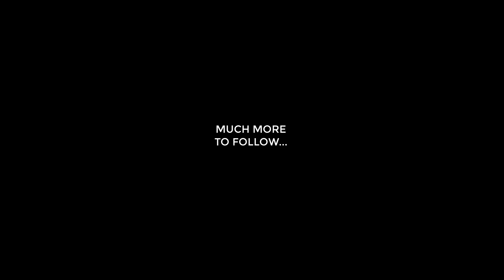MAXWELL GIBSON-2027 SAN DIEGO CF-SS- PATRICK HENRY HS-SAN DIEGO SHOW